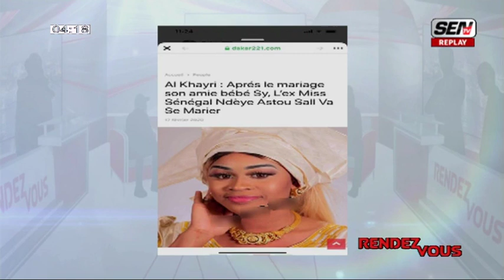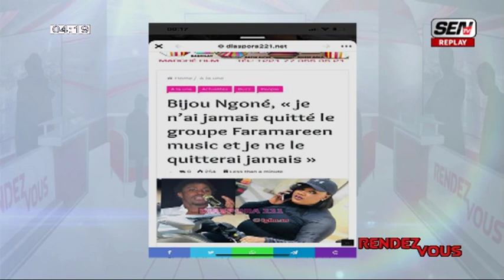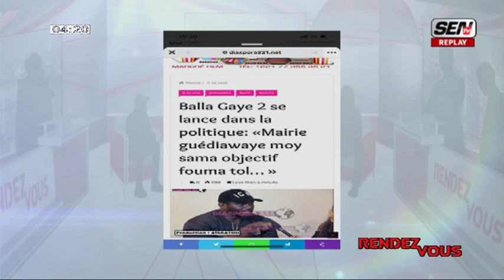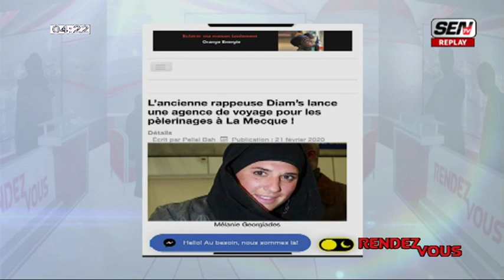Actu People dasn Rendez- vous sur Sen Tv